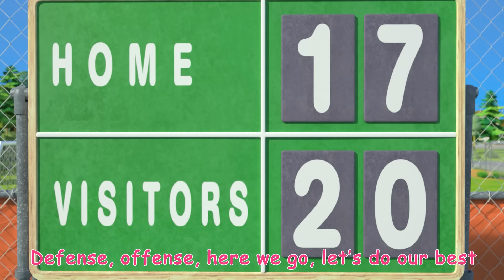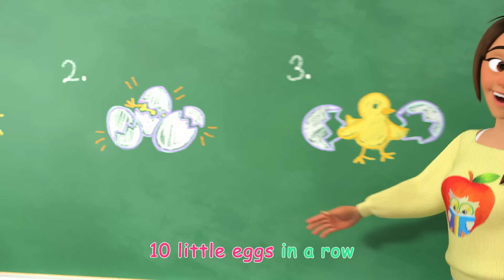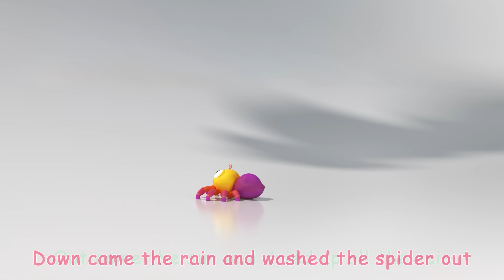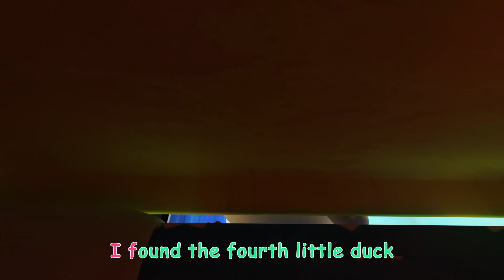Apples and Bananas | @Cocomelon - Animal Time | Food for Kids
Timecodes🍎:
00:00 Apples and Bananas
02:50 Three Little Pigs V2 (Pirate Version)
06:24 Wash Your Hands Song
09:36 Basketball Song
12:29 Row, Row, Row Your Boat V2 (Ant Version)
15:09 Mary Had a Little Lamb
17:57 Traffic Safety Song
20:54 Wait Your Turn
24:01 One Potato, Two Potatoes
27:02 Freeze Dance
29:56 Where Has My Little Dog Gone?
32:29 The Tortoise and the Hare
36:11 Five Little Birds V3
39:15 The Soccer (Football) Song
42:08 The Ant and the Grasshopper
44:44 Animal Dance Song
47:39 Wheels on the Bus V1
51:11 My Name Song
54:59 Five Little Ducks
57:44 Take Me Out to the Ball Game
01:00:36 Ants Go Marching (2D)
01:04:31 The Bear Went Over the Mountain
01:08:48 The Hiccup Song
01:11:01 Taekwondo Song
01:14:08 Musical Instruments Song
01:17:26 The Country Mouse and the City Mouse
01:21:09 Numbers Song with Little Chicks
01:24:01 Breakfast Song
01:26:24 Itsy Bitsy Spider
01:28:35 Hickory Dickory Dock
01:31:41 We Wish You a Merry Christmas
01:34:00 Are You Sleeping (Brother John)?
01:36:14 Three Little Kittens
01:38:49 Head Shoulders Knees and Toes V1
01:41:39 Pet Care
01:44:38 The Duck Hide and Seek Song
01:47:26 Happy Birthday Song
01:49:37 Baa Baa Black Sheep
01:52:05 Ten in the Bed
01:55:56 Mimi's Rocket to the Moon
01:58:36 Looby Loo

I like to ate, ate, ate ay-ples and ba-nay-nays.

I like to eat, eat, eat ee-ples and ba-nee-nees.

I like to ite, ite, ite i-ples and ba-nigh-nighs.

I like to ote, ote, ote oh-ples and ba-no-nos.

I like to oot, oot, oot, oo-pples and ba-noo-noos.

Moonbug Kids - Food & Snacks is the perfect place for YOU to not only see your favorite foods but also learn healthy and positive eating habits.